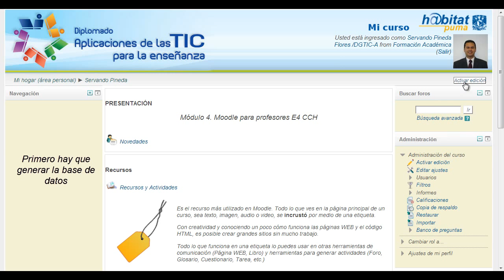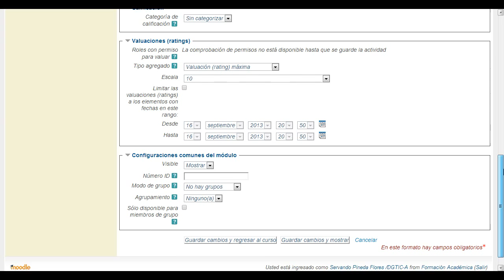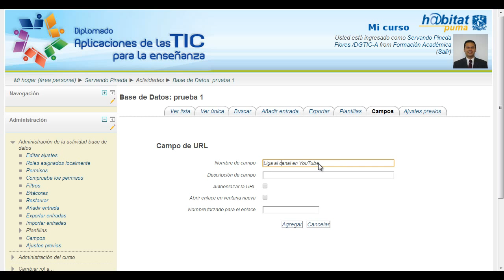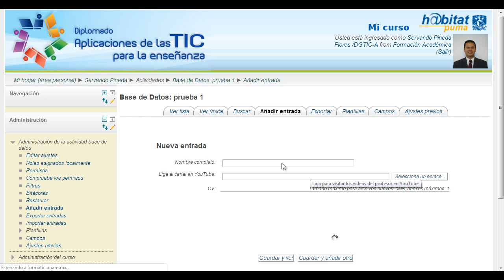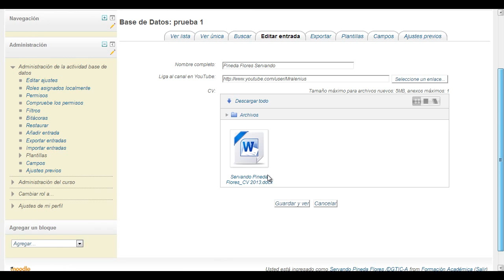Actividad: Base de datos en Moodle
Cómo generar una actividad base de datos en Moodle 2.5. Sirve también para otras versiones de Moodle.